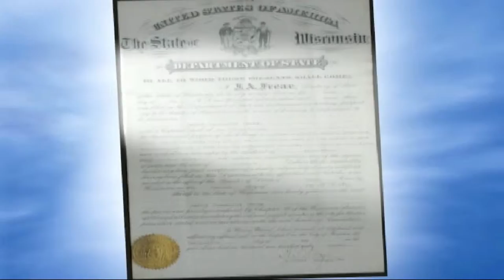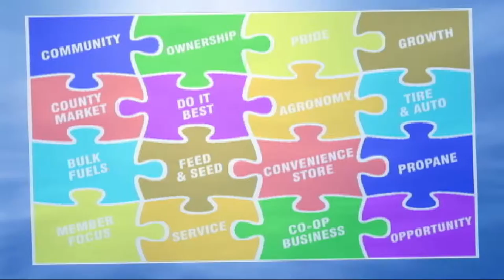Medford Cooperative - Main Presentation